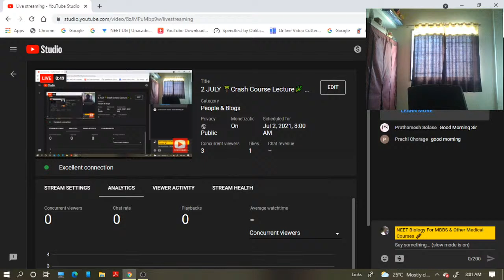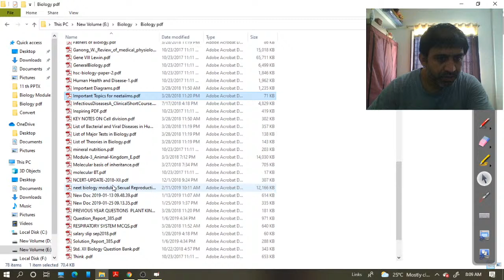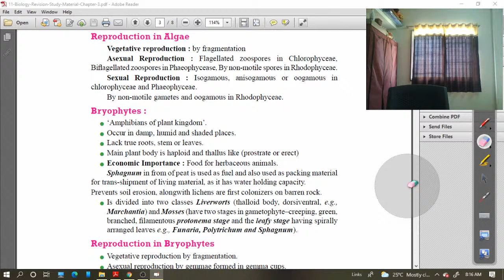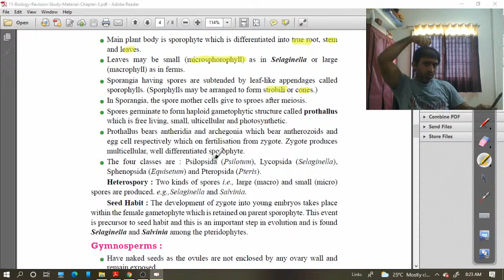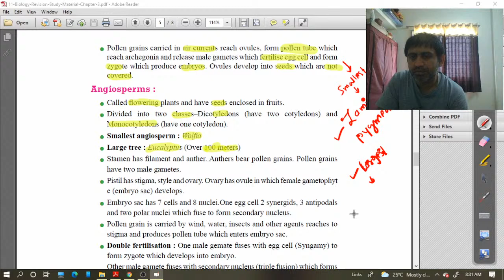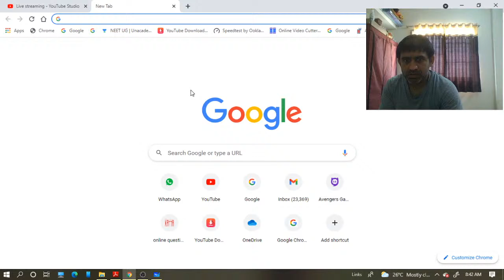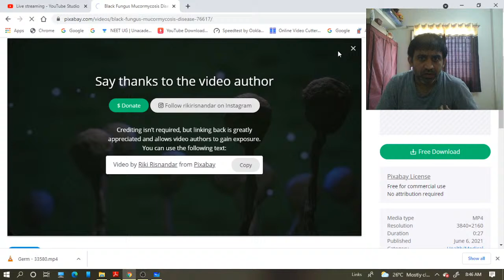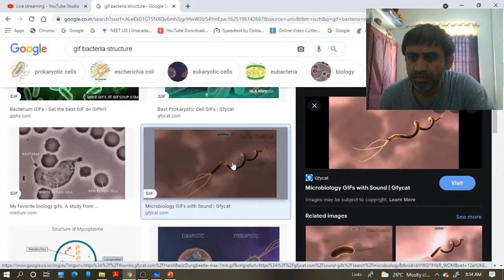2 JULY 🌴Crash Course Lecture🌿 I ✍ ⏰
Ligade Patil Academy , karad, is a premier  institute in Maharashtra for the preparation of JEE(Mains & Advanced) / NEET/MHT-CET .
Live classes has been started on our channel for for JEE/NEET/MHT-CET/XII/XI. To get live links for the classes, enroll yourself on our Website.